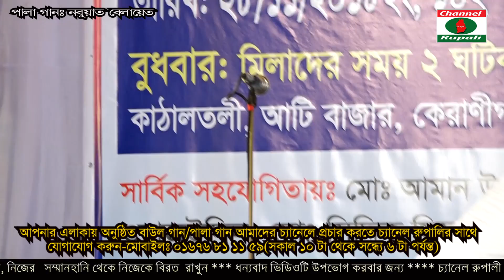পালাগান,নবুয়াত বেলায়েত,কাজল দেওয়ান ও মিরাজ দেওয়ান,পর্ব ৯,Palagaan,Kajol Deoan vs Miraj dewan,EP-9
PALA SONG( BAUL GAAN)
PALA: NOBUYOT VS BELAYET
SINGER : KAJOL DEWAN VS MIRAJ DEWAN
SOUND : CHANNEL RUPALI AUDIO
CAMERA : IQBAL HOSSAIN & SHAGOR
PROGRAM  ORGANIZED BY CHENNEL RUPALI